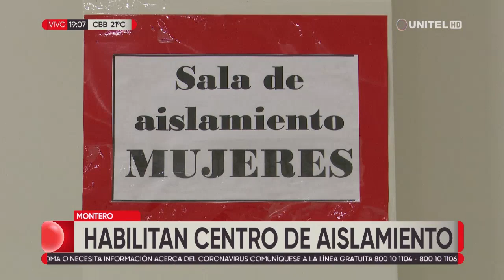En Montero alistan un centro de aislamiento para 100 personas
Una terminal de buses que aún no fue inaugurada, en Montero, está siendo habilitada como centro de aislamiento para pacientes con coronavirus que no requieran internación en terapia intensiva. El centro tiene capacidad para 100 personas.